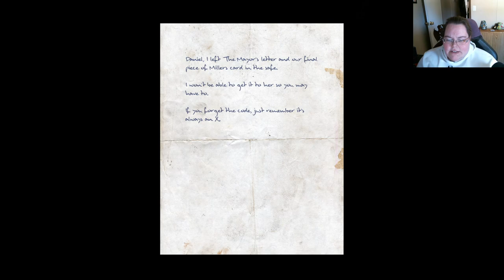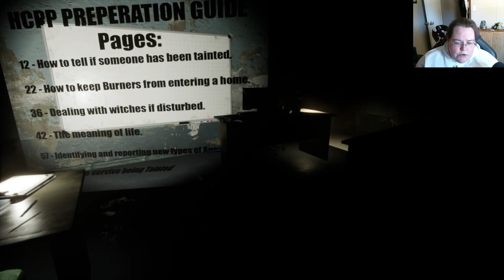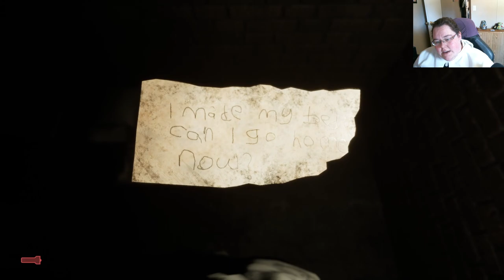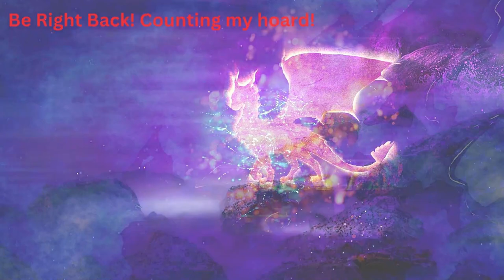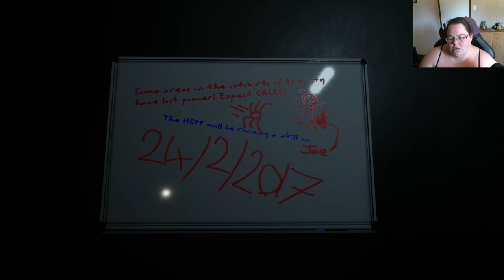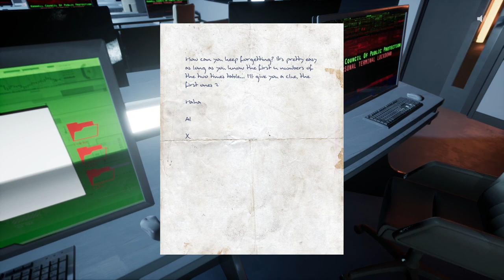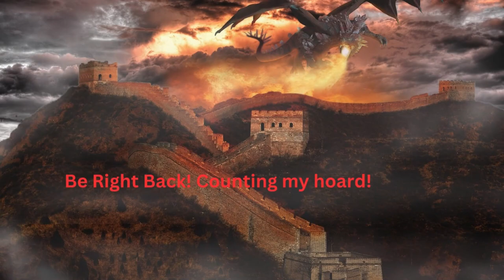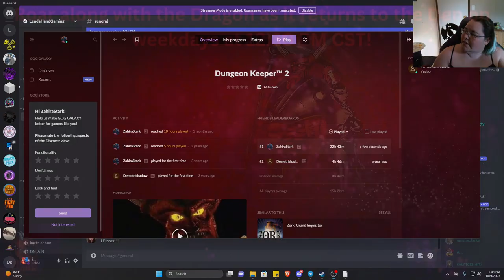Spoopy Month? YESS let's play a horror game! The Council of Hanwell. Dubby Affiliate! !disc !ad !lur